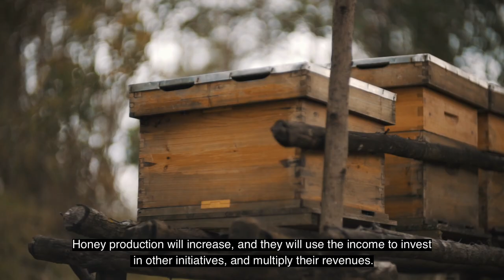Rwanda's New GCF Climate Resilience Project: Green Gicumbi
The Government of Rwanda, through the Ministry of Environment, received a grant of US $32.8 million from the Green Climate Fund (GCF) to increase the resilience of communities vulnerable to climate change in Gicumbi District, Northern Province.

The Green Gicumbi project will directly support 150,000 residents and provide wider benefi ts to more than 380,000 people. The project will work in six sectors of Gicumbi District including Kaniga, Rubaya, Cyumba, Rushaki, Shangasha, Mukarange.

The project will pilot initiatives that increase climate resilience, accelerate the uptake of low carbon technologies and create green jobs. It will also unlock sustainable rural growth by increasing incomes and reducing poverty.

The project aims to take the successful adaptation and mitigation approaches realised in Gicumbi and expand them across the country.
This groundbreaking six-year project is one of the largest ever investments in Rwanda’s green growth and will be implemented by the Rwanda Green Fund (FONERWA).

In addition to the US $32.8 million grant from the GCF, the Rwanda Green Fund will contribute US $147,000, Gicumbi District has allocated US $107,000 while the Wood Foundation is providing US $106,000.